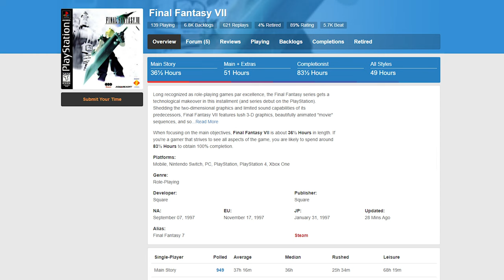Final Fantasy 7 - 25th Anniversary - My VERY first playthrough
Happy 25th Anniversary Final Fantasy 7. Not only is this my VERY first playthrough , this is my very first RPG EVER!
I made a promise to the gaming community this year to play more retro games.
This one just happened to make it first out the gate.
I'm hesitant to call this a review, but it kind of is.
Did I love it, Did I hate it?  Is it worth playing 25 years later

0:00     Intro - The shame of never having played an RPG...
0:44 Final Fantasy 7. finally
1:48     Story
6:04     Difficulty
11:52   Game Play
15:32   Graphics
17:59   Music & Sound
20:26   Value & Replay
21:09   My honest Overall opinion